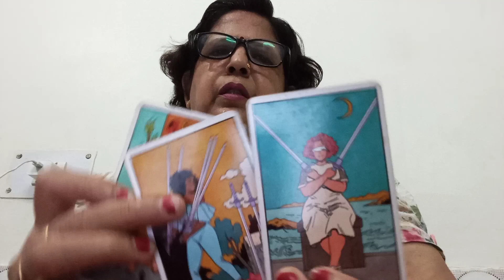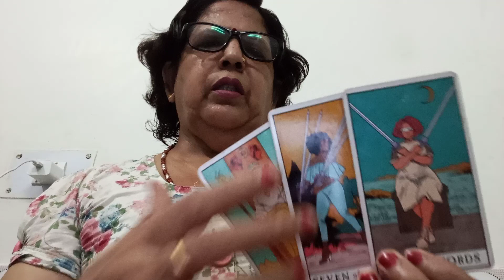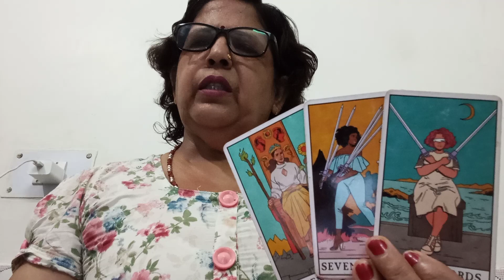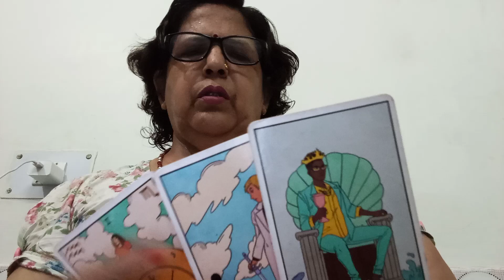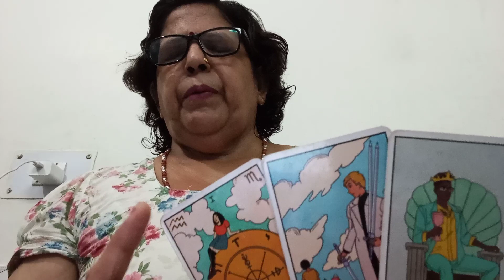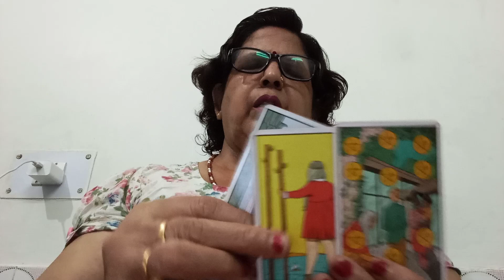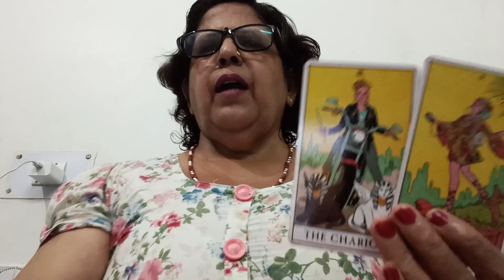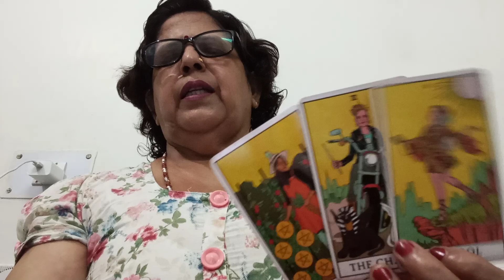LEO 🦁 SINGH, 💞CURRENT FEELINGS AAPKE PERSON KI OR ACTION,"(NEXT 72 HOURS KE LIYE,)"